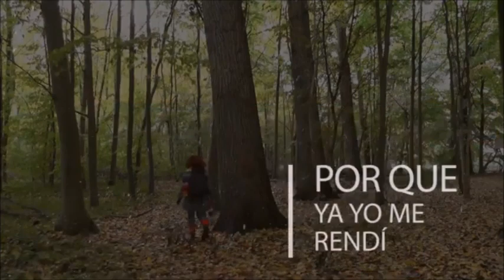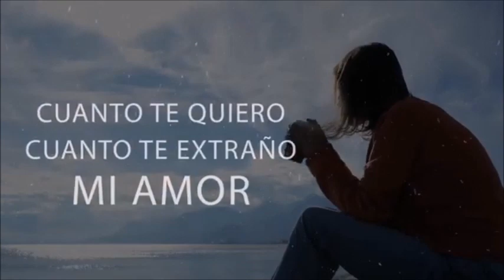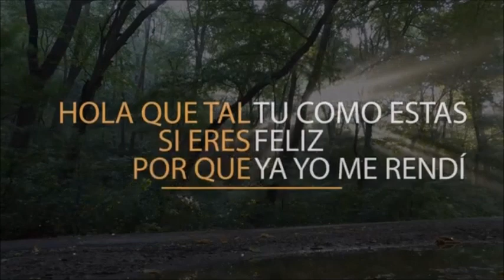Enganchado Mix Ke Personajes El Perro Damas Gratis La Liga Nestor en Bloque Corre Guachin Eh Guacho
Ke Personajes Sound de Barrio Asi fue
El Perro Te escapas de mis brazos
Damas Gratis Se te ve la tanga
Flor de Piedra Sos boton
Corre Guachin El payaso
Eh Guacho orgullosa
Los Gedes El Pepo Berretines de verduga
Tito y La Liga Hoy te vi
Meta Guacha Alma Blanca
Nestor en Bloque Mix
La Champions Liga Dime si  eres feliz
Jackita Cuidame el nene